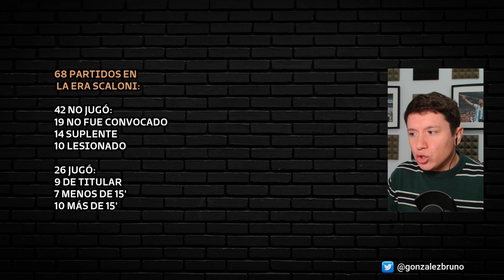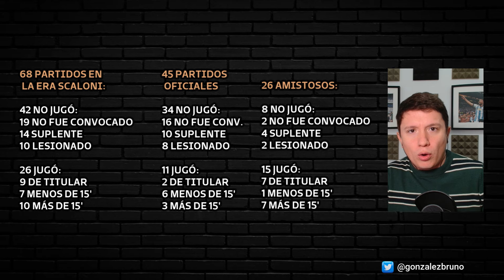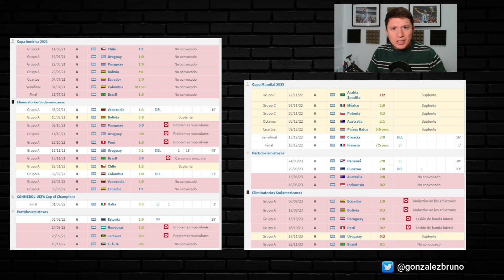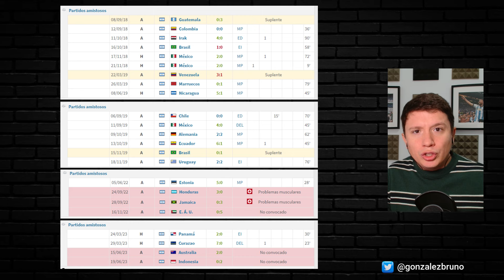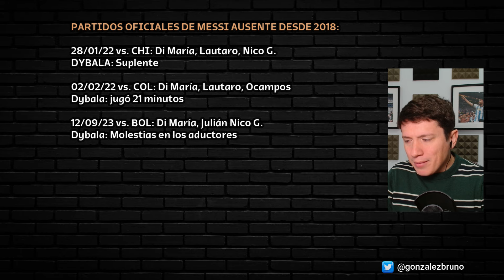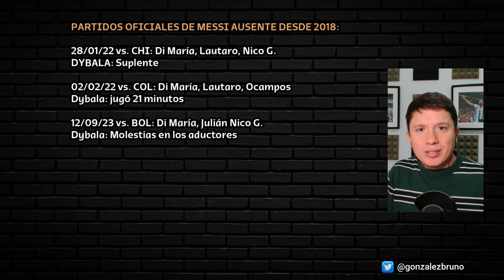⚠️ PAULO DYBALA , LA INCERTIDUMBRE DE LA SELECCIÓN ARGENTINA | Bruno González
En este video, analizo la dualidad en el rendimiento de Paulo Dybala entre la Roma y la Selección Argentina. ¿Por qué brilla en Italia pero su presencia en la Albiceleste está en duda para la próxima Copa América? Exploramos esta intrigante situación y sus posibles razones. ¿Es Dybala la pieza que falta en la selección? Descúbrelo conmigo en este profundo análisis futbolístico.